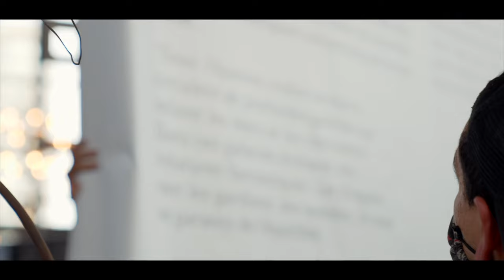ROYALTY FREE Business Event Music | Corporate Presentation Background Music Royalty Free by 2BStudio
● Monetization: Write me a personal letter and provide a link to your YouTube channel. I will add your channel to the Elite Alliance whitelist. You will be able to monetize your YouTube videos. It will also protect your videos from fraud.

► What you can find here:

Background Music,
Instrumental Music,
Corporate Music,
Business Music,
Presentation Music,
Infographic
Insurance Video